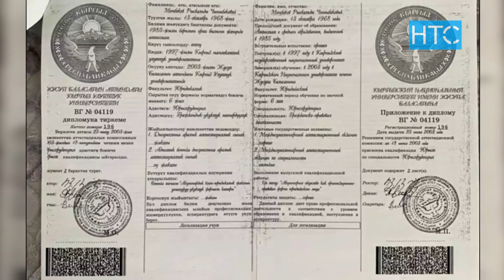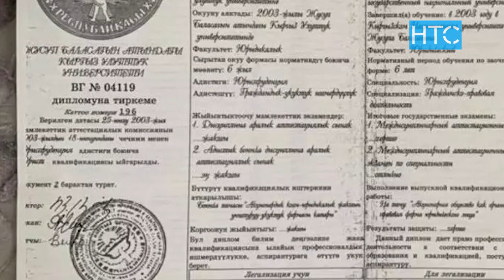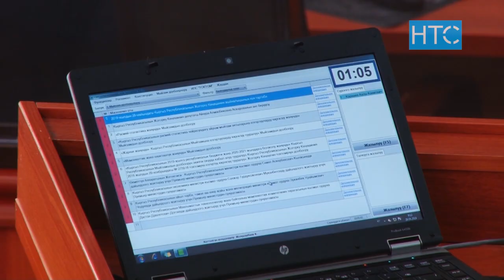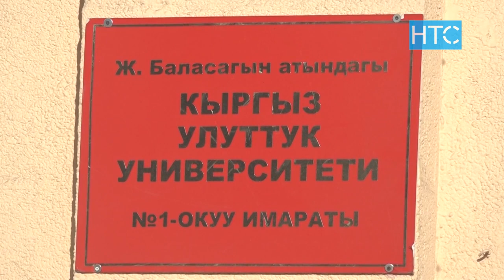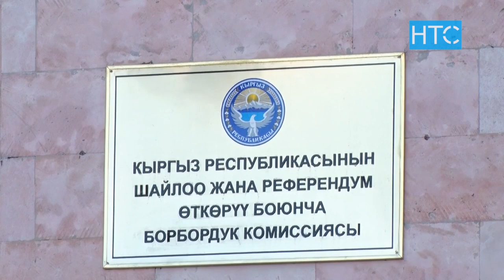Рыскелди Момбековдун диплому табылбай жатат / 25.11.21 / НТС